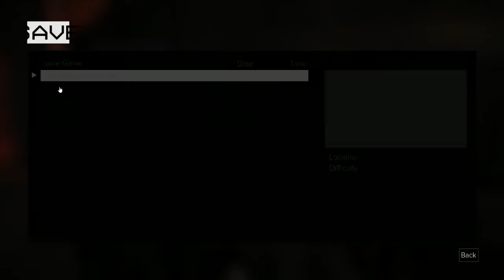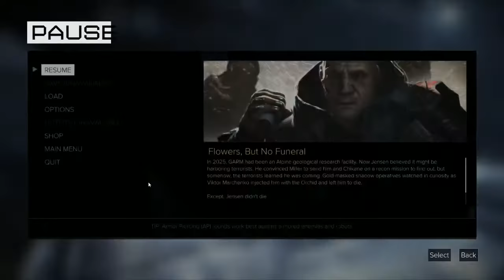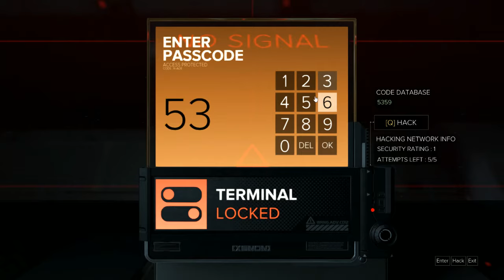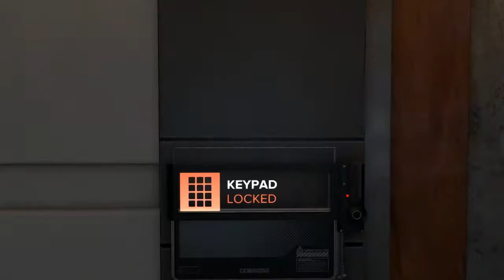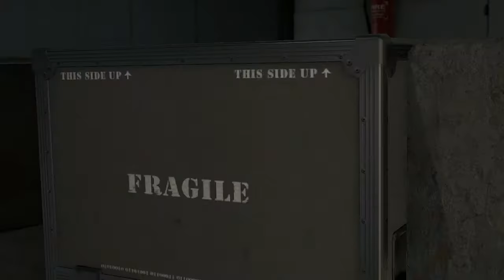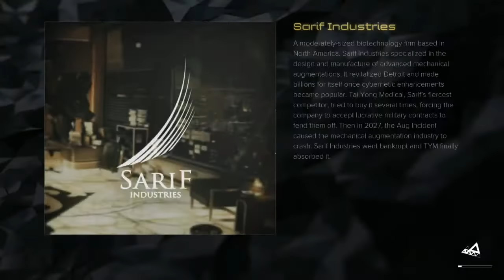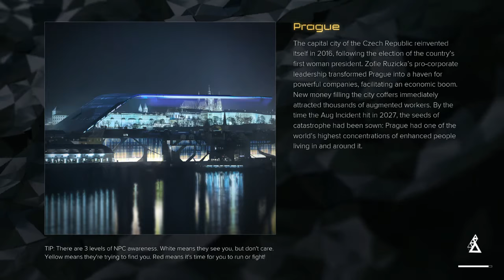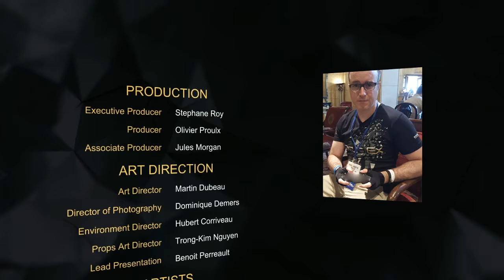Crisper- deus ex mankind divided (Final)